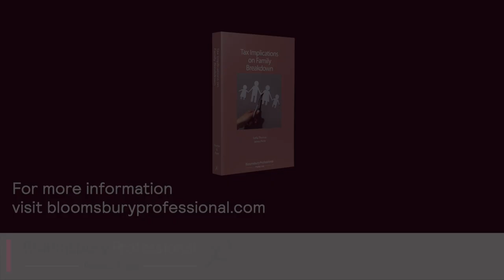Why is it so hard for family law practitioners and tax practitioners to work together?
For more from Sofia and James, check out their new book 'Tax Implications on Family Breakdown', available

In this film, Sofia Thomas (Sofia Thomas Ltd) and James Pirrie (Family Law in Partnership) discuss the very different perspectives and experience of tax and family law practitioners, and how the two groups can work well together.